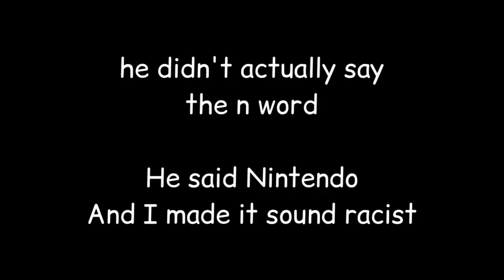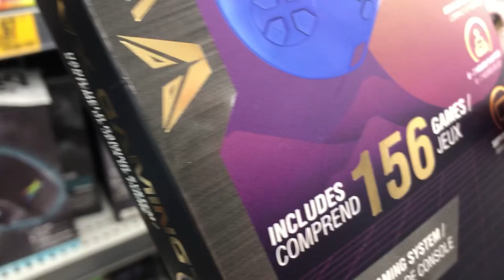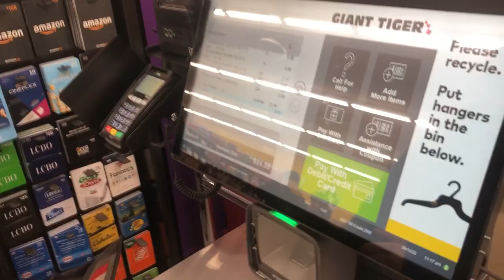Kid falls out of chair for content (Tofou's Highschool Experience Part 10)